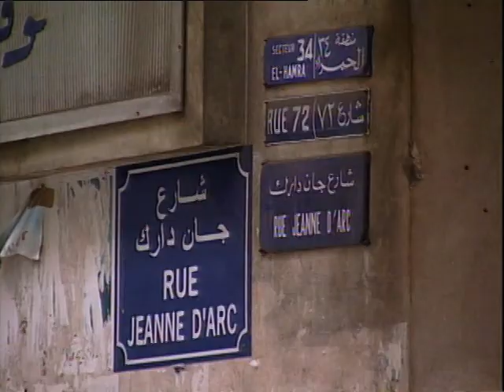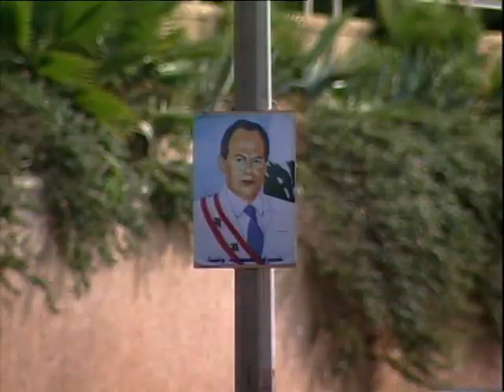Lebanon's Mission - Trailer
This trailer presents the first 6 minutes of the CRTN - documentary "Lebanon's Mission."

Duration: 12'

Copyright : CRTN
Language: English
Executive Producer: Mark Riedemann
Director: Agnieszka Dzieduszycka / Anna Dolegiewicz

Lebanon is a land of the Bible, where Jesus Christ lived and preached. A country that through the centuries has fulfilled its mission of statehood: where people of many faiths were assured a peaceful and tolerant coexistence. A civil war that lasted 16 years and ended in 1991 left this harmony and Lebanon in tatters. The war brought death to a 150 thousand people and losses estimated at over 150 billion US. The once equal scales of balance tip-ped and Christians left in the hundreds of thousands. Of the original 1,100,000 Christians, only 300,000 have returned. Today, 800,000 Lebane-se Christians live abroad. Christians have become a minority in a Muslim society - a minority concerned that an encroaching Islamisation of the state is making co-operation between Christians and Muslims at the executive level difficult. This short documentary addresses this question of Christian flight and the implications for Lebanon's statehood as well as those efforts towards reconciliation between the religious communities.